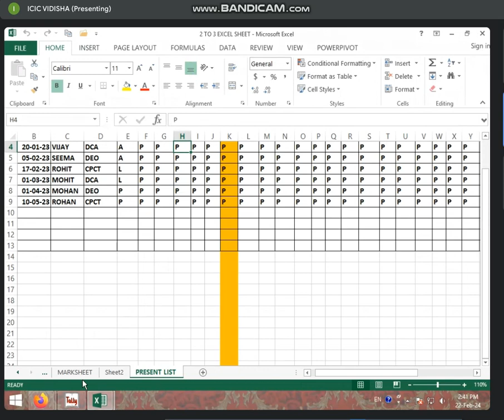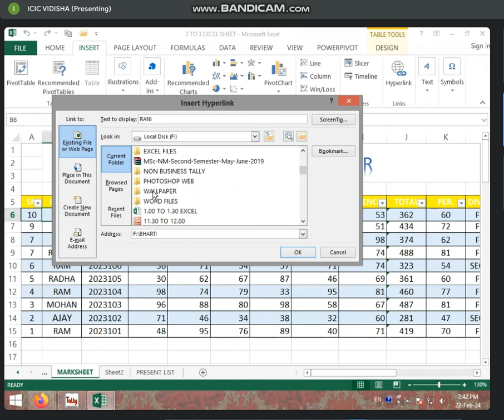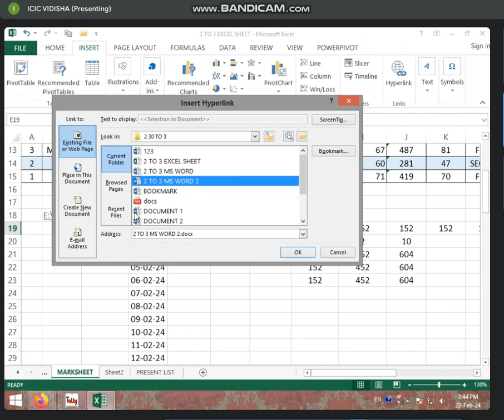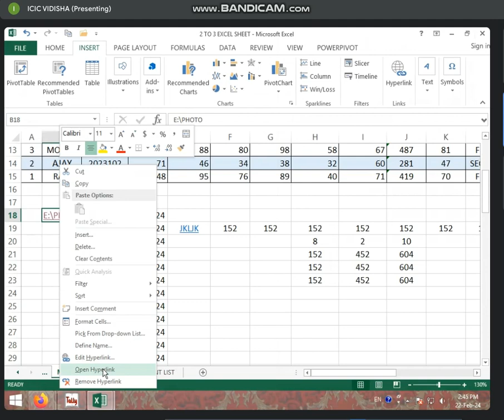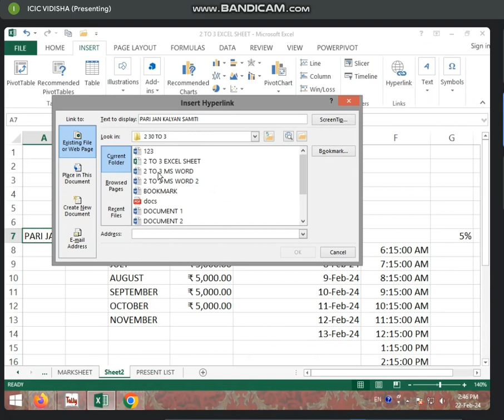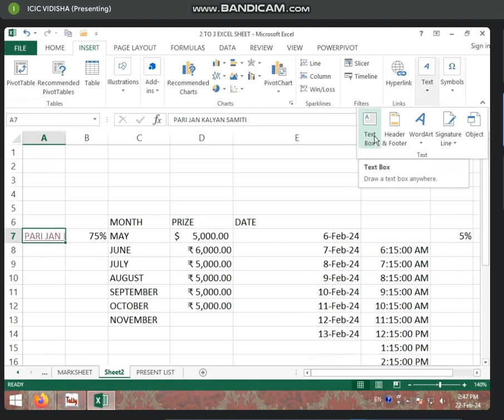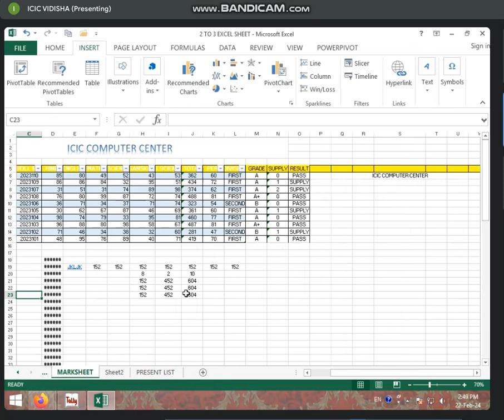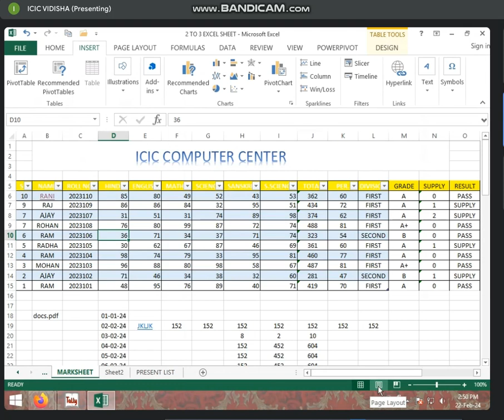2:30 TO 3:00 PART-1 INSERT TAB IN MS EXCEL 2013 BY SONAM RAJPUT ( 22 FEB. 2024)